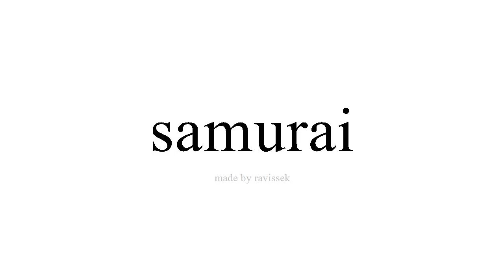koyi Spanish samurai